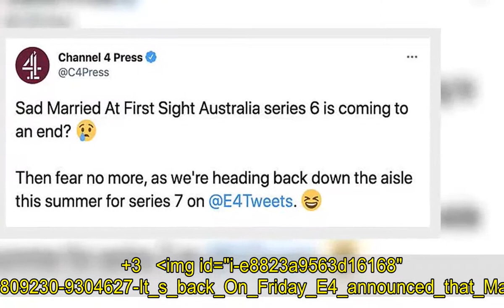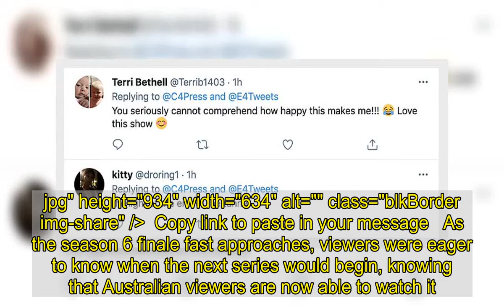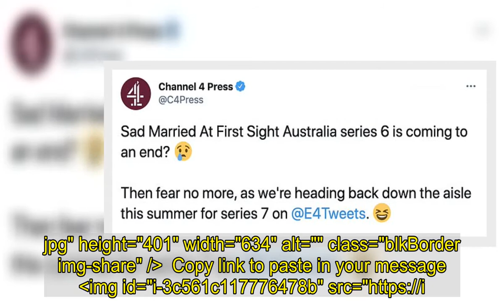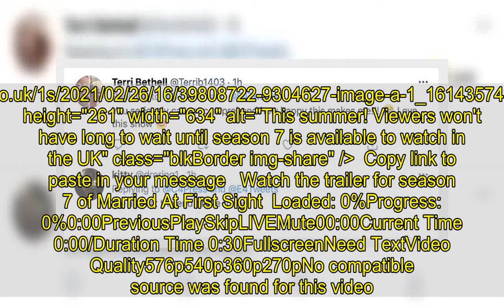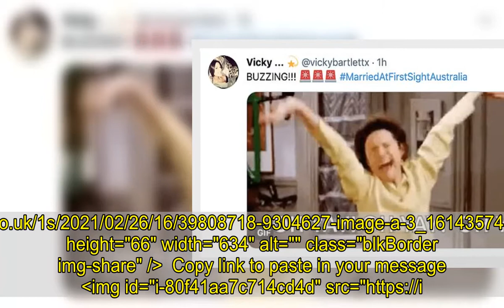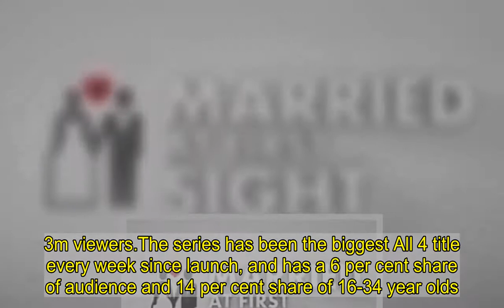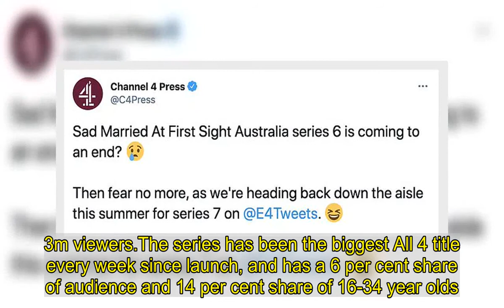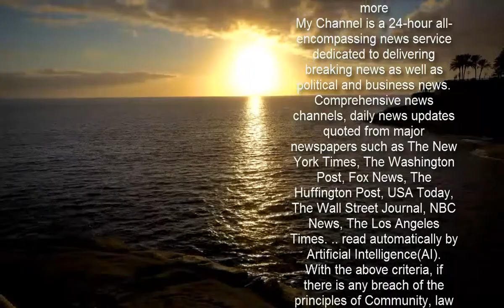Married At First Sight Australia season 7 will air THIS SUMMER on E4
E4 has announced that Married At First Sight Australia season 7 will air in the UK this summer, leaving fans overjoyed. The new season will follow 'a whole new bunch of singles' as they go on the journey of their lifetime, starting by tying the knot with a total stranger in front of their family and friends.Season 6 of the revamped reality show from down under has had British viewers gripped to their screens since it kicked off in January.    +3 img id="i-e8823a9563d16168" src=" height="934" width="634" alt="" class="blkBorder img-share" / Copy link to paste in your message As the season 6 finale fast approaches, viewers were eager to know when the next series would begin, knowing that Australian viewers are now able to watch it. In a statement, E4 said: 'Married at First Sight Australia Season 6 sadly concludes this Monday 1 March, but buckle up as we're heading back down under soon, as Married at First Sight Australia series 7 is set to land on E4 this summer.    'The popular dating show sees a whole new bunch of singles go on the journey of their lifetime by going on bucks night for the boys, and hens night for the ladies.'Our couples will then say "I do" after meeting each other for the first time on their wedding day.   +3 img id="i-47a0a2125913bd91" src=" height="401" width="634" alt="" class="blkBorder img-share" / Copy link to paste in your message img id="i-3c561c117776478b" src=" height="261" width="634" alt="This summer! Viewers won't have long to wait until season 7 is available to watch in the UK" class="blkBorder img-share" / Copy link to paste in your message Watch the trailer for season 7 of Married At First Sight Loaded: 0%Progress: 0%0:00PreviousPlaySkipLIVEMute00:00Current Time 0:00/Duration Time 0:30FullscreenNeed TextVideo Quality576p540p360p270pNo compatible source was found for this video.Foreground---WhiteBlackRedGreenBlueYellowMagentaCyan---OpaqueSemi-OpaqueBackground---WhiteBlackRedGreenBlueYellowMagentaCyan---OpaqueSemi-TransparentTransparentWindow---WhiteBlackRedGreenBlueYellowMagentaCyan---OpaqueSemi-TransparentTransparentFont Size50%75%100%125%150%175%200%300%400%Text Edge StyleNoneRaisedDepressedUniformDropshadowFont FamilyDefaultMonospace SerifProportional SerifMonospace Sans-SerifProportional Sans-SerifCasualScriptSmall CapsDefaultsDone 'But that's just the start, after the celebrations are over, their relationships will really be put to the test as they go on a luxury honeymoon, before moving in with each other AND their fellow couples.'E4 also shared the news on social media, leaving fans rejoicing over the announ